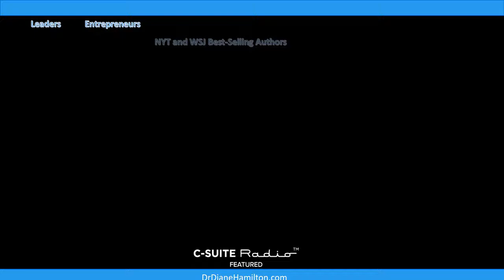Dr Diane Hamilton Interviews Shodipo Ayomide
Dr. Diane Hamilton interviews Shodipo Ayomide.  Shodipo Ayomide is a young Nigerian developer who started his professional career at the age of 11. He has defied all odds that state that developers are created by age and experience. This young man has been in the tech industry for more than six years and has been programming with multiple programming languages for web, Software, Bots and Artificial intelligence. As of 2018, he started working as a Software Developer at the number one Tech News publishing platform in Nigeria named Techpoint.ng. At age 16, he was the youngest developer in Lagos, Nigeria in 2017.  He plans to defy all odds again and gain enough experience and knowledge regarding entrepreneurship to start a company of his dream, and this dream is just something simple: An institution where everyone knows how to code and get a perfect job after learning with his institution.